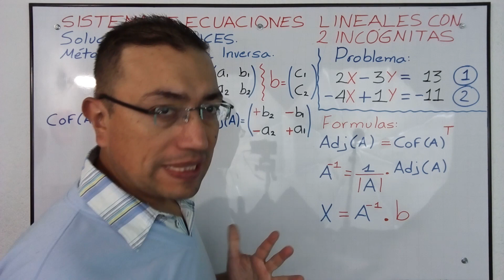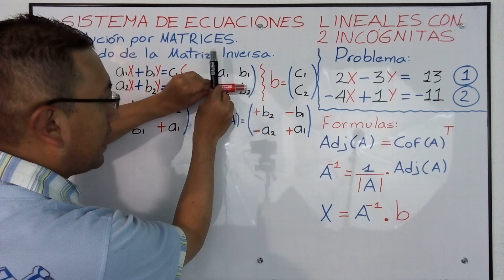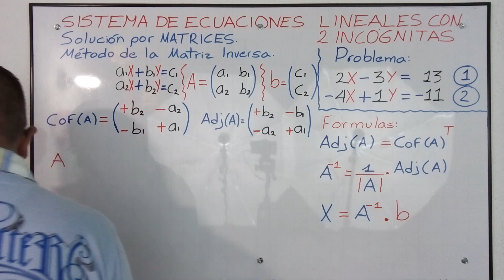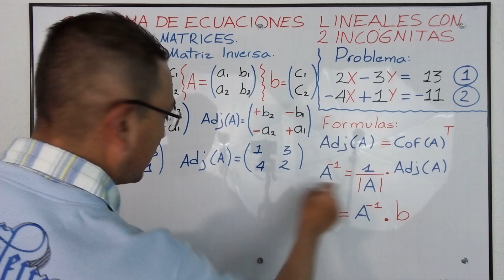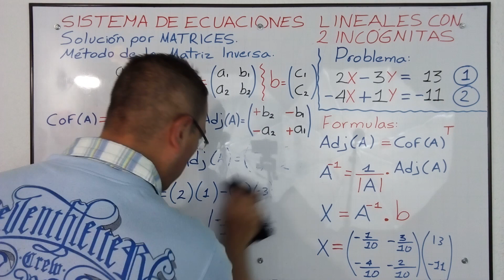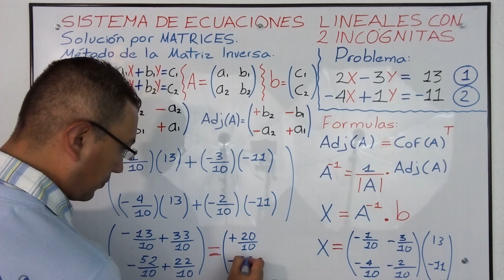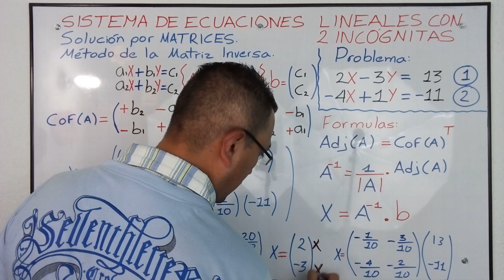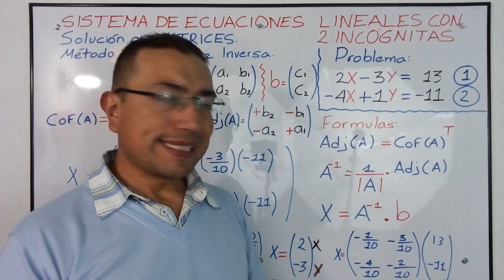SISTEMA DE ECUACIONES 2X2 . MATRIZ INVERSA.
Sobre el Método de Matriz Inversa para encontrar solución a sistema de ecuaciones lineales ( en este caso iniciando por 2x2, por ser la más elemental y además para seguir nuestra serie) tenemos que decir:
1. los Métodos con Matrices aunque parecen y pueden ser mas complejos que los métodos algebraicos tiene el video el objetivo de mostrar todas las distintas formas de encontrar solución en sistemas de ecuaciones 2x2. Aunque requieren algo más de trabajo es bueno conocerlos. El objetivo aquí es mostrar todas las posibles maneras de resolver un sistema de ecuaciones lineales de dos incógnitas, para tener una comparativa; ya el estudiante elegirá a cuál se adapta mejor.

2. Al estudiar estos métodos por matrices (Gauss, Gauss Jordan, Bareiss- Montante, Matriz Inversa) en sistemas de ecuaciones 2x2 sirven como introducción  pues su forma más elemental son las ecuaciones 2x2. Y  al ser la forma más elemental sirve de didáctica para irse familiarizando con su desarrollo y mecánica ( como dije a alguien tu no vas a empezar aprender estos métodos iniciando en ecuaciones lineales 5x5). Al tener esta idea general podrás empezar a enfrentar estos métodos de reducción de álgebra lineal de mejor forma con sistemas de ecuaciones lineales superiores. Cabe anotar que aunque en ecuaciones 2x2 son más engorrosos los métodos de Álgebra lineal, a la larga son muy útiles y toman fuerza en sistemas de muchas variables porque permiten a los programas de computador realizar cálculos de forma rápida y optima.

3. Para explicar el método de Matriz Inversa se incluye el desarrollo de una matriz inversa. La matriz Inversa se puede hallar de dos modos: Por reducción de Gauss jordan o por el método de la adjunta. Aqui se usó el segundo.

4. un tema que aun crea debate es la defición de Adjunta y para evitar problemas lo aclaro.
a) La adjunta se define en algunos textos como la matriz de cofactores. Adj (A) = Cof (A), estos e puede ver en el texto:
Algebra Lineal. Juan Gonzalo Meneses Lopez. Curso 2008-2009. departamento de Álgebra. Universidad de Sevilla. pagina 30 a 33.
b) la Adjunta se define en otros textos como la transpuesta de la matriz de Cofactores es decir:
Adj (A)= Cof (A)^T. Esta definición se puede encontrar en los siguientes textos:
Algebra Lineal para Estudiantes de  Ingeniería y Ciencias. Juan Carlos del Valle Sotelo. instituto Tecnológico de estudios Superiores de Monterrey. Edición 2011. Editorial Mc Graw Hill. Páginas 83-84.
Algebra Lineal Stanley Grossman y Jose Job Flores Godoy. Edición 2012. Séptima edición.Editorial Mc Graw Hill. Páginas 210 a 214.
Tambien segun la Revista Ciencia. Enero a Marzo de 2016. Historia del Determinante. José de Jesús Medel Juárez y Consuelo Varinia García Mendoza. Páginas 65-67. La dreccion Web:
Debido a los soportes para este caso usaremos la segunda definición (b).

5. Para sistemas 2x2 hallar la Adjunta tiene una solución practica y sencilla pero antes de mostrarla doy la explicación rigurosa para mostrar que tiene sus bases reales.